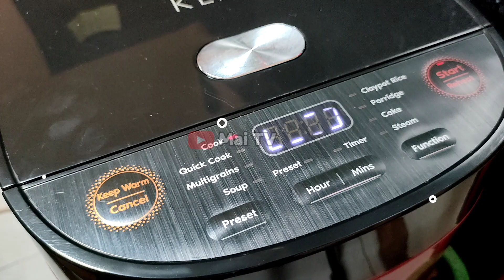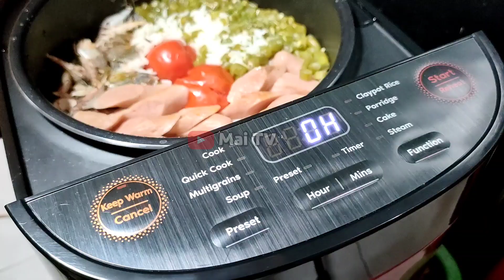GURIHNYA BEDA !! ANAK KOST MERAPAT BISA BIKIN SAKING MUDAHNYA | IBU2 BISA BIKIN IDE USAHA NASI TOMAT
3 cup / 450 gram beras putih
2 buah tomat besar
8 batang buncis
3 ekor ikan pindang
3 batang sosis ayam
1 sdt lada bubuk
1 sdt kaldu sapi bubuk
1/2 sdt garam
4 cup / 600 ml air bersih